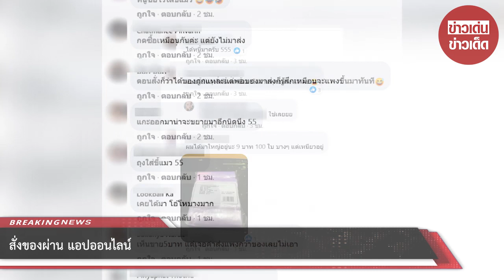สั่งของผ่าน แอปออนไลน์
เมื่อวันที่ 17 ธันวาคม ผู้ใช้เฟสบุ๊ครายหนึ่งได้โพสต์ข้อความระบุว่า 12.12 ได้อะไรมาบ้าง

เรียกได้ว่าเห็นของลดราคาก็กดกันอย่างเดียวไม่ได้นะครับต้องดูขนาดให้ดีด้วย

ขอบคุณ ชนม์ชนก เกษมสันต์